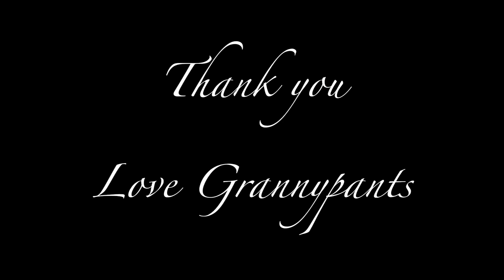A message from Grannypants!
Grannypants is always in our hearts. Thank you for your support x